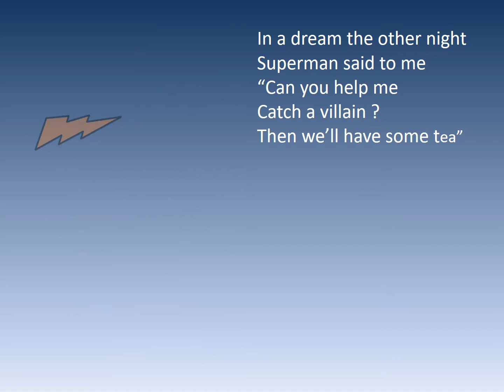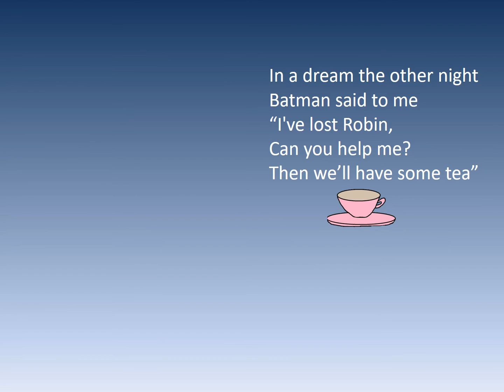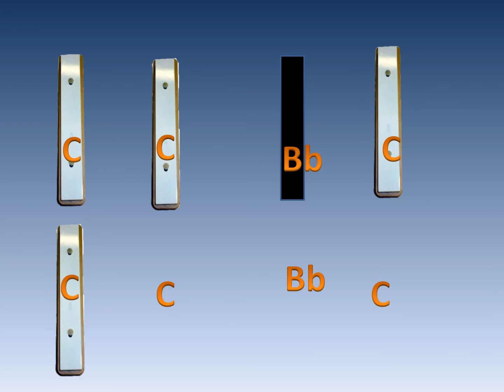Superheroes and me video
A child dreams that he is with his superheroes when they are on a mission.
There is a simple chime bar interlude when movement can be encouraged